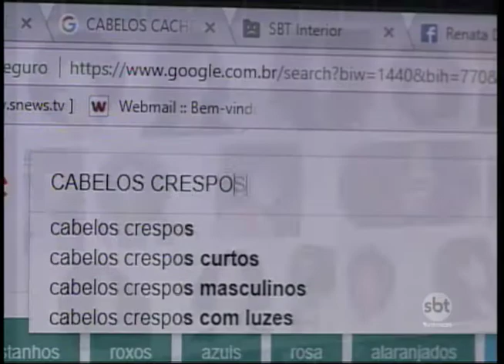Procura por informações sobre cabelos cacheados supera a por cabelos lisos no Brasil